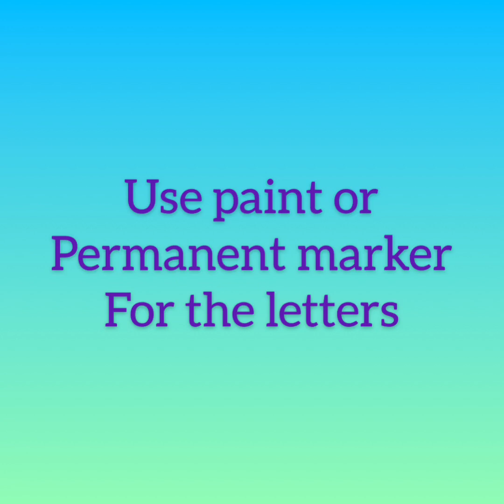DIY Textured Backgound with things you already have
Creating a textured backgound with things you already have lying around your house! I'll be using acrylic paint but this would work with oil (and some with watercolor) as well!

Do you have a paint party business and could use more designs for your library? Painting Tracer To-Go has a Facebook group with over 200 ready to print templates in all the popular sizes. Try it out for the first 2 weeks for free!

Attention all Crafters and Artists: I have a Etsy shop with shirts designed just for you! Check it out here and heart❤️ your favorites! Use code TAKE20PERCENTOFF